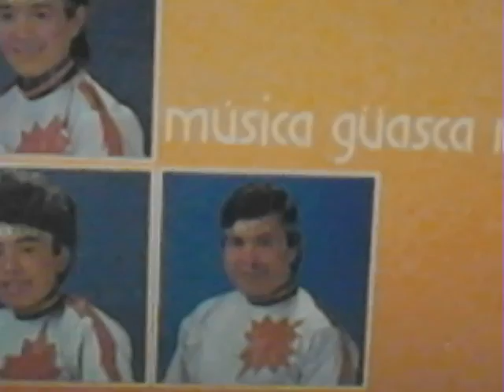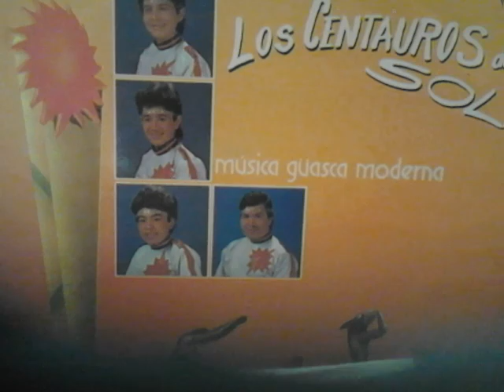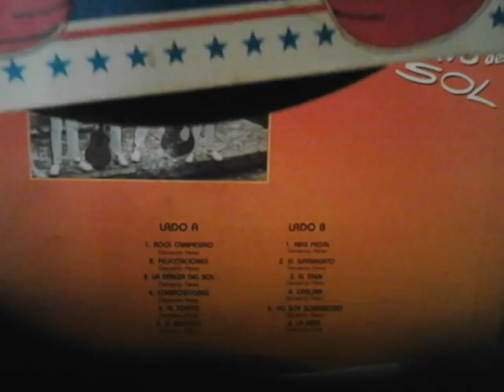LOS CENTAUROS DEL SOL GUASCA MODERNA"(ROCK CMPESNO")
LOS CENTAUROS DEL SOL AGRUPACION JOVEN DIFUNDIO EL FOLKLOR EN EL AÑO 1985 NACIO ESTE GRUPO EN SOGAMOSO BOYACA INTEGRANTES:COMPOSITOR DEMETRIO PEREZARREGLOS MUSICALES DEMETRIO Y JAVIER PEREZ,, BAJO ,RODOLFO CELIS ,, TIPLE ,, ELIECER PEREZ ,COLECCION